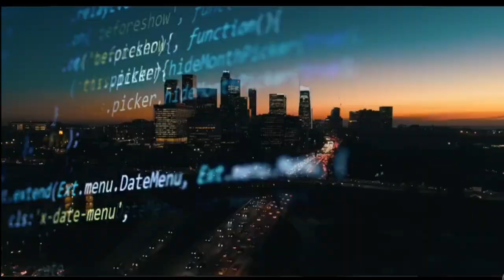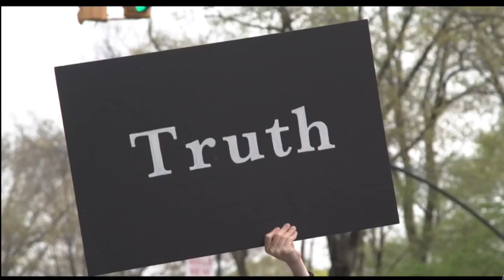Irreligious Nation - ending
Ending of Kevin Sorbo's "Irreligious Nation"